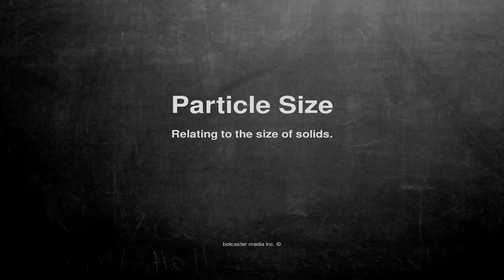Medical vocabulary: What does Particle Size mean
What does Particle Size mean in English?